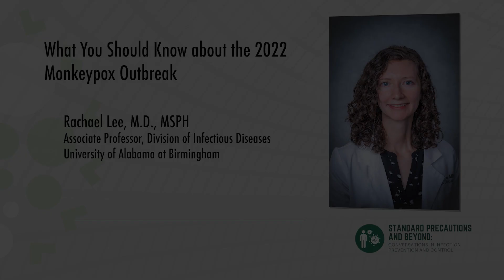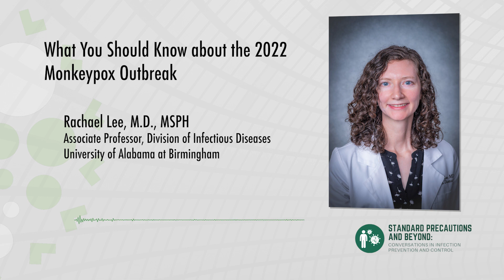What You Should Know about the 2022 Monkeypox Outbreak | ARC IPC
From early May 2022 to June 13, 2022 (the date of this podcast recording), over 1,300 confirmed cases of monkeypox have been reported across 31 countries that normally don’t see any cases of monkeypox. Occasionally, outbreaks have occurred outside Africa. But, in most instances, these cases were associated with international travel or contact with individuals or animals from endemic regions. Currently, the CDC and World Health Organization are tracking multiple reported cases and monitoring several person in counties without endemic monkeypox and with no known travel links to an endemic area.  In today’s podcast, we welcome back Dr. Rachael Lee, Associate Professor in the UAB Division of Infectious Diseases and UAB Health Epidemiologist to talk to us about monkeypox – what it is and if we should be worried?

Thank you to our co-sponsor for this podcast, the Alabama Public Health Training Network at the Alabama Department of Public Health a community-based training partner of the Region IV Public Health Training Center.